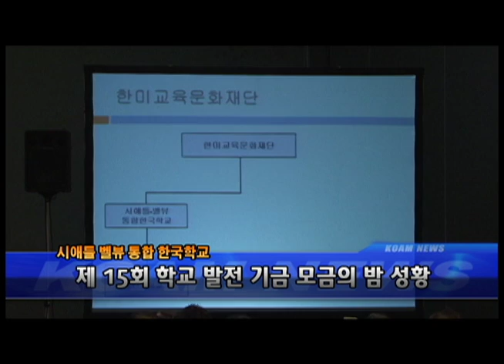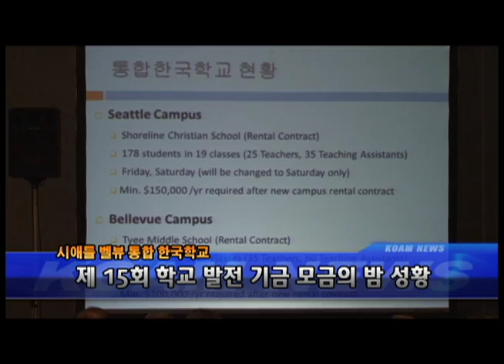20140520 시애틀/벨뷰 통합 한국학교. 제15회 학교발전 기금모금의 밤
20140520 시애틀/벨뷰 통합 한국학교. 제15회 학교발전 기금모금의 밤